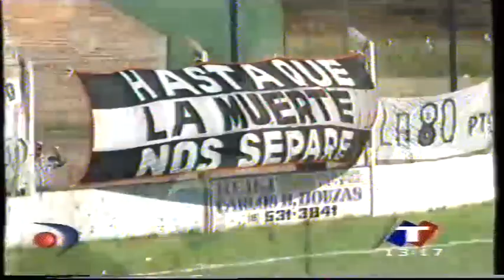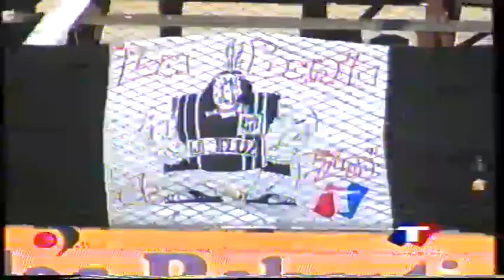El Porvenir Campeón Apertura 97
El equipo de Gerli venció a Deportivo Armenio por 1 a 0 con gol de Jose Luis “Garrafa” Sanchez y obtuvo el torneo apertura en Diciembre de 1997. TN Deportivo.